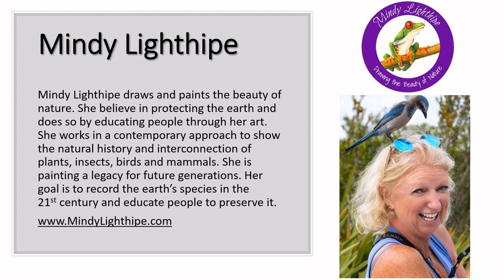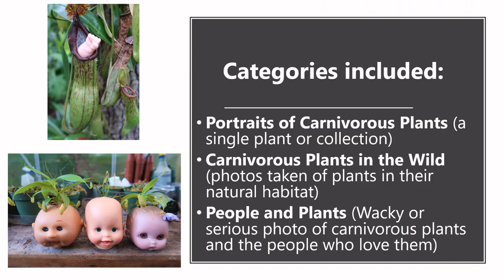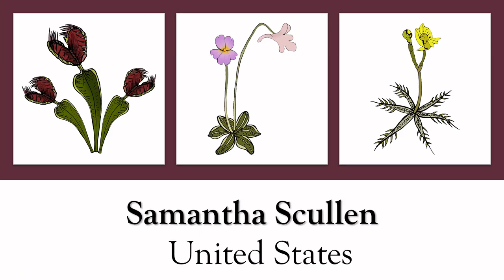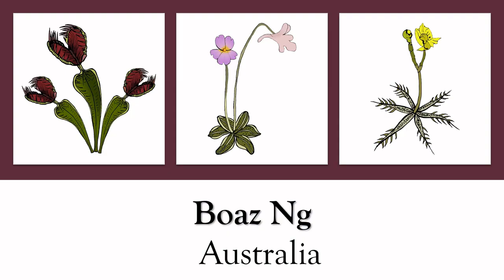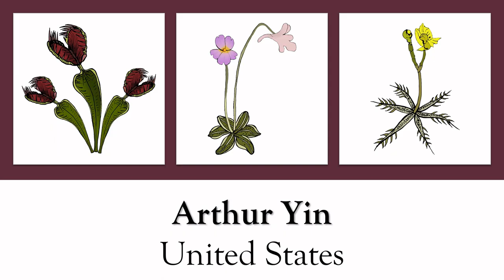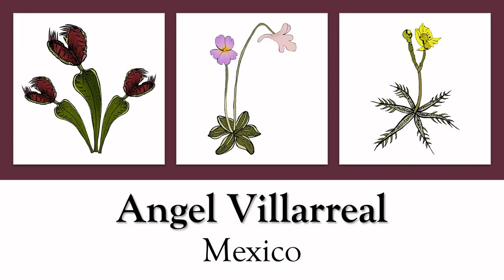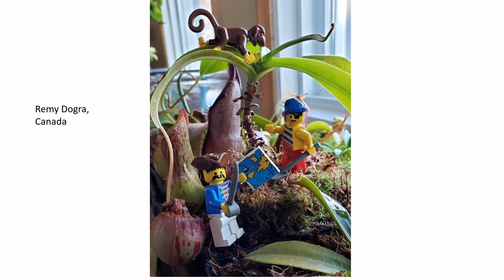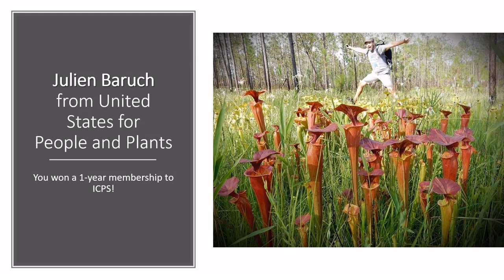ICPS 2020 Photo Contest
Despite our 2020 biennial conference in Japan being delayed due to corona virus, we still held the photo contest. Thank you to everyone who participated. Your enthusiasm and passion for carnivorous plants is inspiring. Categories included; Portraits of Carnivorous Plants (a single plant or collection), Carnivorous Plants in the Wild (photos taken of plants in their natural habitat) and People and Plants (Wacky or serious photo of carnivorous plants and the people who love them). Thank you artists Mindy Lighthipe, Jeremy Miklas and TIES director Bertha Vazquez for being our judges this year. Winners received a 1-year membership to ICPS.

Photo contest curated by ICPS Education Director, Kenny Coogan